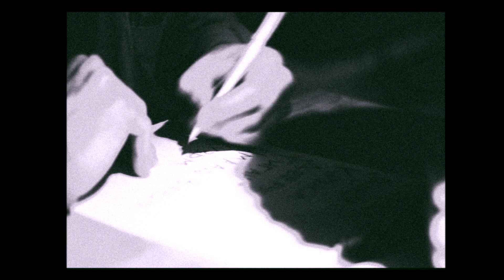Cl @ Свобода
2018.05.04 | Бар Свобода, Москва